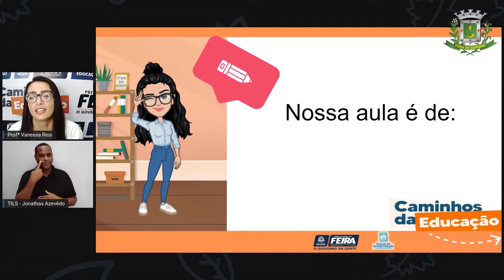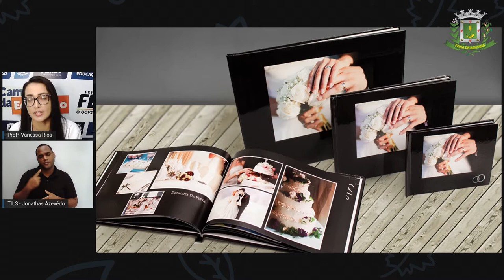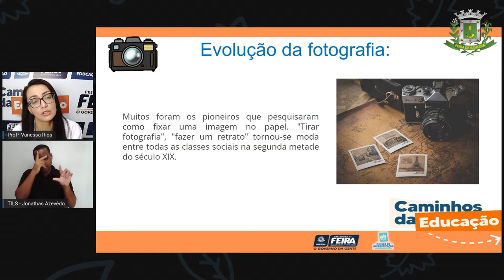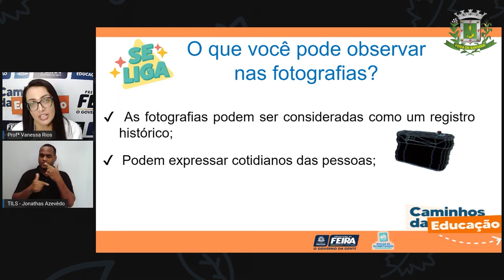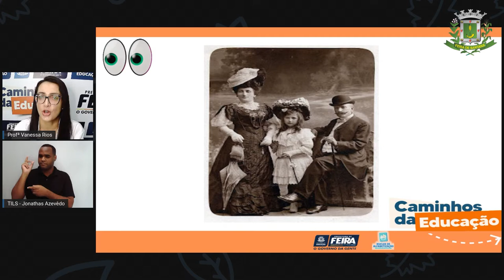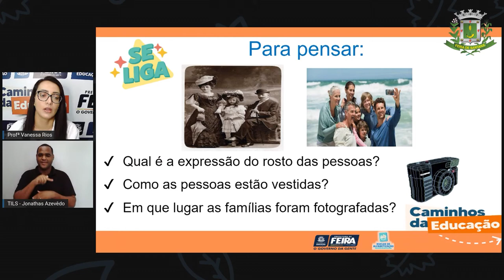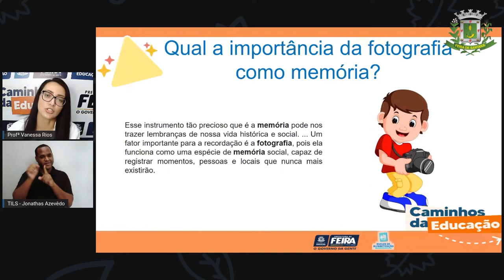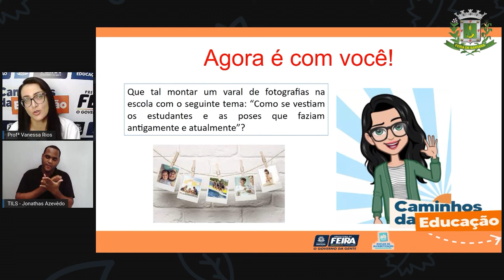5ºANO AULA 186 LING Fotografia Parte 2 VANESSA